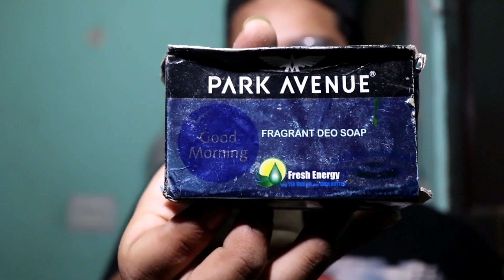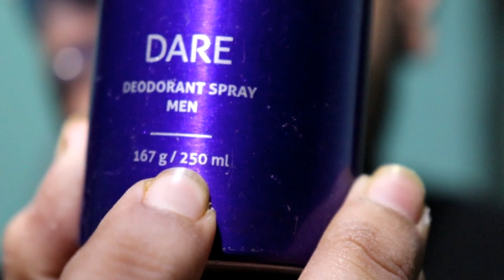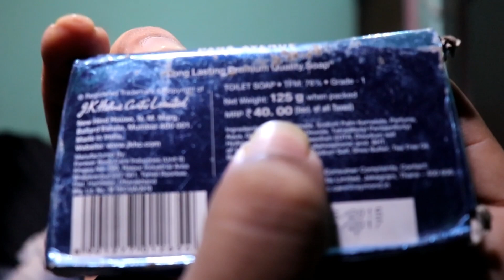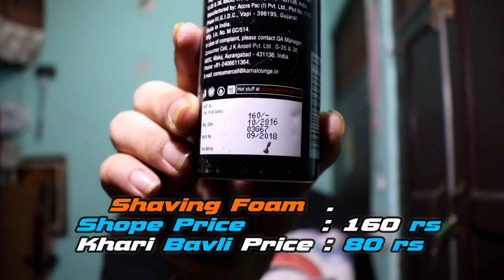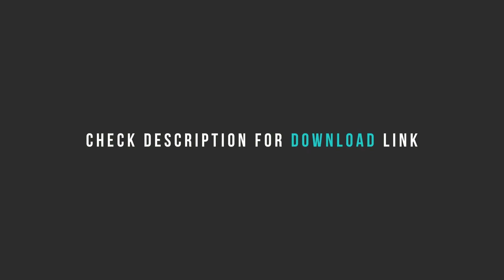CHEAPEST SOAPS | CHANDNI CHOWK | MARKET | URBAN BOYZ | Full HD | 1080p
250 LIKE  AIEM HIT...
PURA VLOG BNA DUNGA 250 LIKES KR DO APP LOG...
PLEASE SHARE KARNA NHI BHULNA AP LOG.
INFORMATION KE LIYEE .